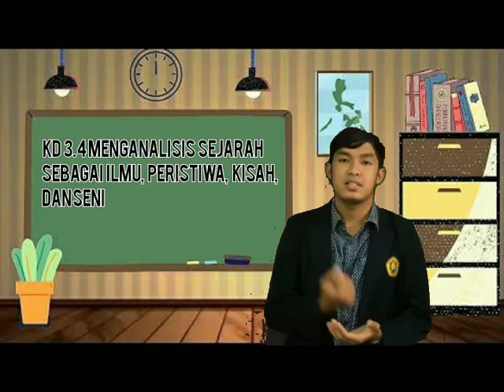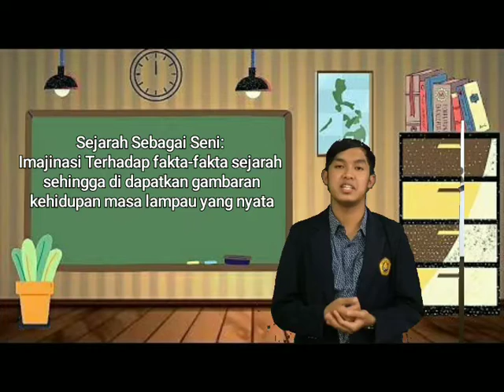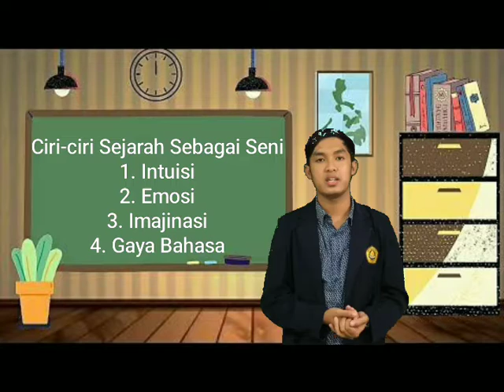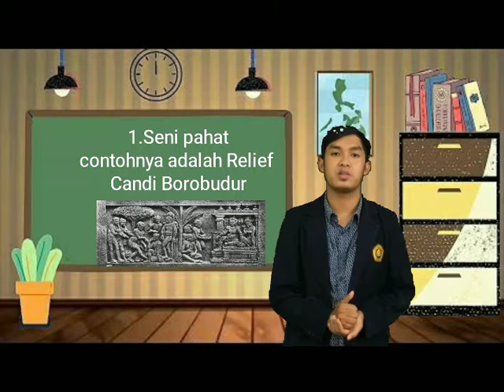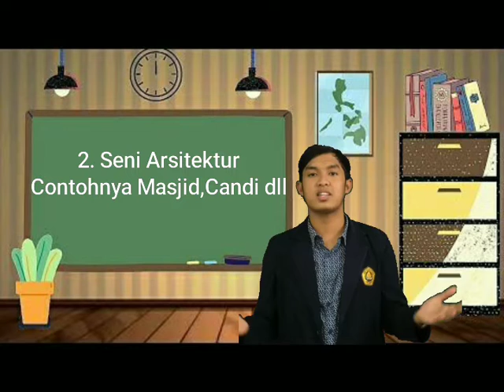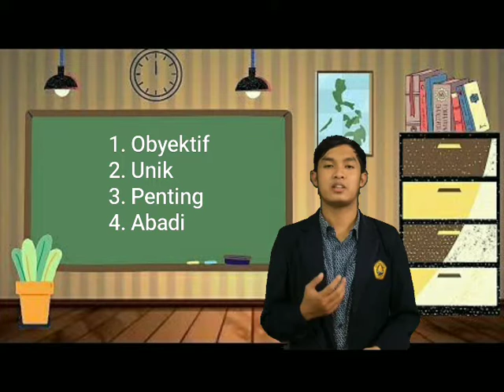Rafli Bintang Sastia